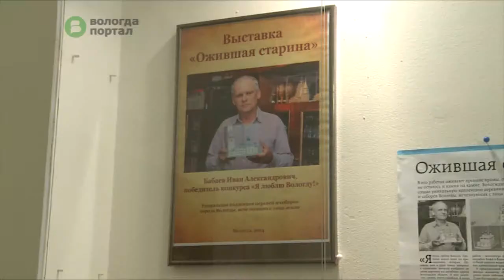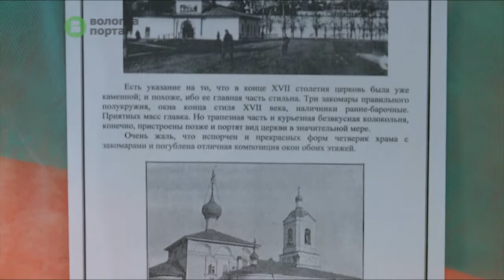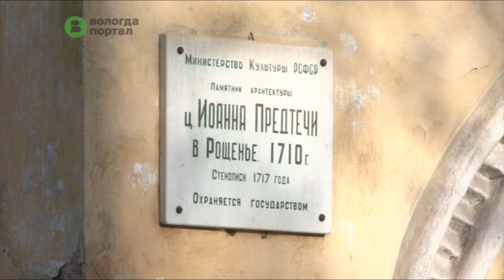Макеты исчезнувших храмов и церквей города представили на выставке «Вологодская старина»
Выставка «Вологодская старина» открылась 4 июля в Духовно-просветительском центре «Северная Фиваида». В экспозиции представлены 13 макетов старинных церквей, выполненных руками вологжанина Ивана Бабаева.